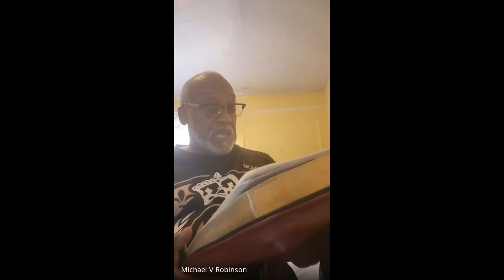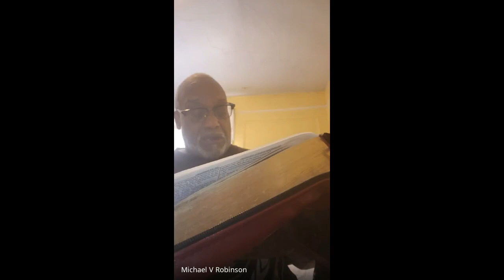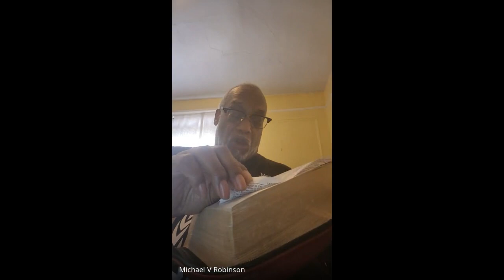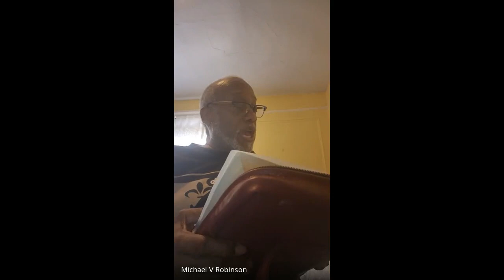Don't Fret Sister Hagar! God sees you!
Taught by Bishop Robinson with Safe Place Worship Center under Apostle Annette Parker.